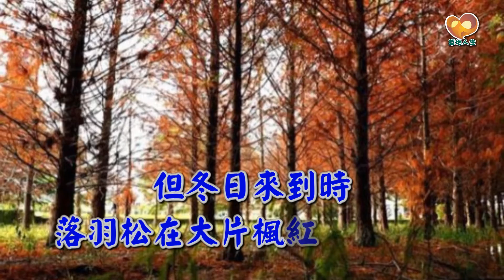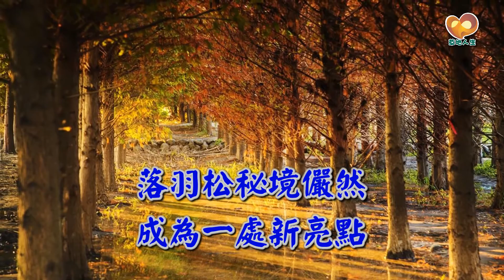【草地人生】替投歸台灣 聽台語老歌 霧峰落羽松秘境VS再會呀港都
【草地人生】替投歸台灣  聽台語老歌

    霧峰落羽松秘境VS再會呀港都

仿若一張屬於大自然的畫布...
隨著季節的變換，四週稻田又收割了，
自然的大師是又創作一幅新作。
沿路隨著陽光灑落的繽紛、光影的浪漫，
帶來的到底是楓落惆悵的心情還是戀人不安的情緒...

台中霧峰落羽松林原為一處不為人知的美麗秘境，
隱身於一片稻田間，仿若北國風情畫、冬季戀歌的浪漫場景般。
若要抵達美麗秘境，就必須要步行橫越一片稻田。
這片落羽松為私人種植，原本並不是一個公開的景點，
但冬日來到時，落羽松的綠再大片的楓紅的點綴下、
經過媒體報導，吸引人潮前往朝聖、熱門打卡的新地標，
落羽松秘境儼然成為一處新亮點。

貼心小提醒
※美麗需要大家的公德心維護，留下足跡、但請帶走垃圾。
※雨後落羽松林十分美麗，但積水處處，
    請穿上好走的鞋子避免滑倒。